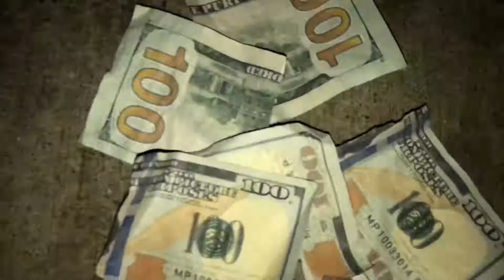Drake in my feelings - Dozzer27 painting